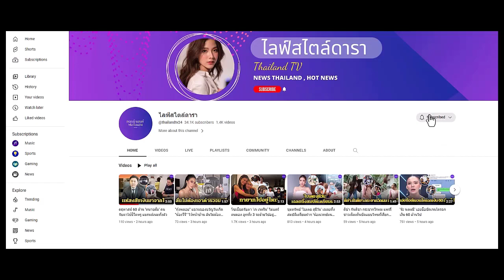"นนกุล" เล่านาทีตกหลุมรัก "แอฟ ทักษอร" ตัดสินใจเดินหน้าจีบทันที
นนกุล แอฟ ทักษอร นนกุลจีบแอฟทักษอร จังหวะตกหลุมรัก แอฟ ทักษอร ภักดิ์สุขเจริญ นนกุล ชานน สันตินธรกุล คู่รักด...